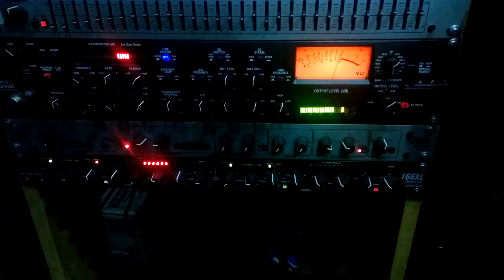EL Radu - Lunatica Mea (The O + O Song) - Studio Making of